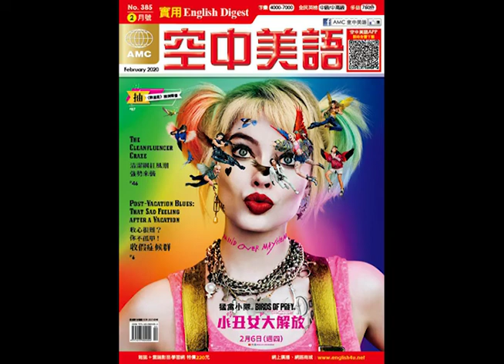2020年02月號Unit2-1【踏上自我追尋之旅：西班牙朝聖之路】課文講解